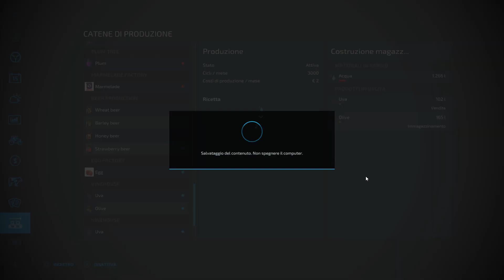ERLENGRAT #28-AUMENTIAMO IL BESTIAME CON IL MICHIELETTO-FARMING SIMULATOR 22-GAMEPLAY ITA